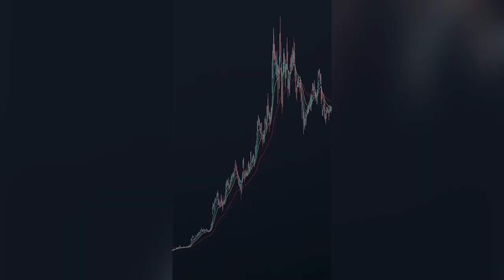🚨 الزيت البلدية ولات أغلى من مبابي 💰😱 Abderrahim bouaida - عبد الرحيم بوعيدة